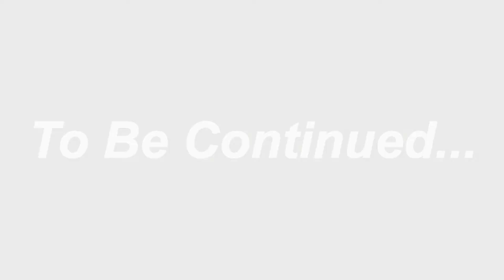Call of Duty: Black Ops - Part 4 - No Commentary (PC 4K 60FPS)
Call of Duty: Black Ops, is the seventh main Call of Duty game, the third main game of the series developed by Treyarch and the sequel to Call of Duty: World at War. The game was published by Activision and for PC, Xbox 360, PlayStation 3, and the Nintendo Wii. Officially announced on April 30th, 2010,[3] the game was released on November 9th, 2010.